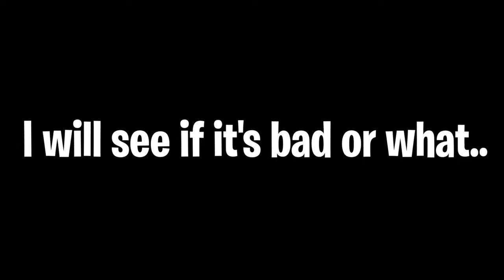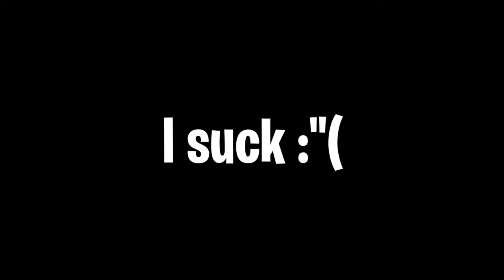The Roblox One Piece: Millennium 3 Experience (Reupload)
I gotta reupload it due to an mistake, I'm sorry and I hope you guys still enjoy the video and Ill come up with an another video soon ;D